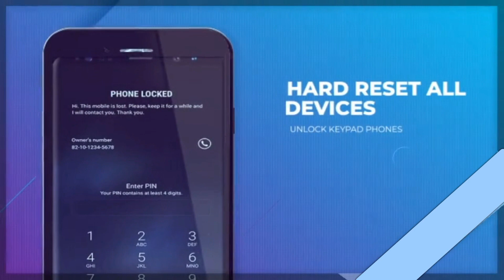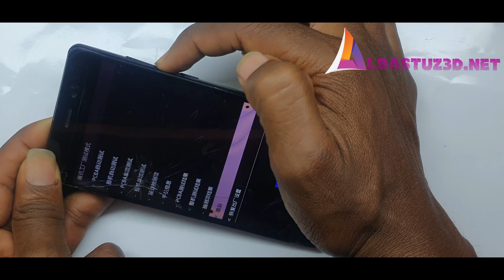New Trick to Hard Reset Samsung Galaxy A71 Reset Password or Pin easy!!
For Download Links Visit:
albastuz3d.net

or